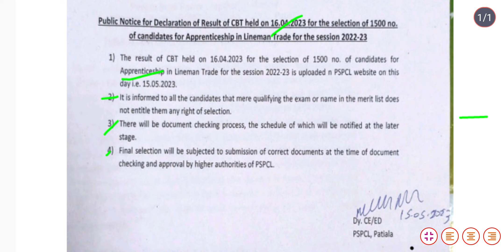PSPCL 1500 ਅਪ੍ਰੈਟਸ਼ਿਪ ਲਾਈਨਮੈਨ ਸਿਖਿਆਰਥਆ ਦਾ ਰਿਜਲਟ ਆ ਗਿਆ ਹੈ ਚੈੱਕ ਕਰਨ ਲਈ ਨੀਚੇ ਲਿੰਕ ਦਿੱਤਾ ਗਿਆ ਹੈ